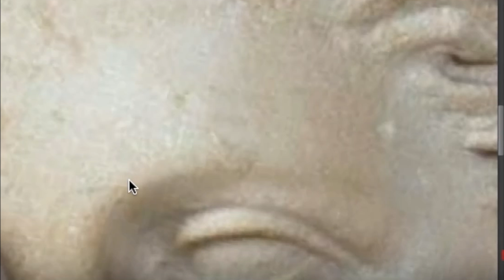ZOÉ PAUL | THE BREEDER | FEMMES ACTUELLES | LISTE BASEL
ZOÉ PAUL | THE BREEDER
LISTE BASEL

femmesactuelles.solutions